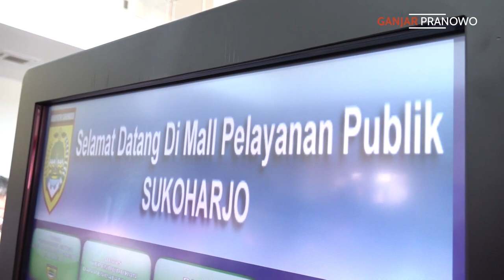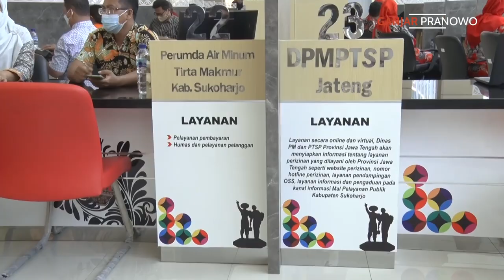YANG BARU DI SUKOHARJO ✨ KALO PELAYANANNYA BURUK, LAPORKAN ‼️